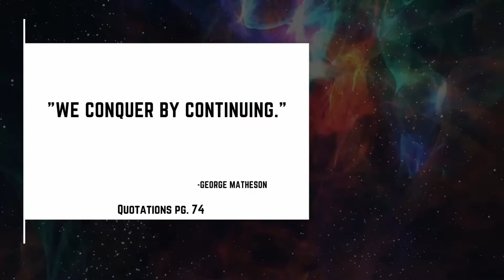Conquer through Continuing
Quotations of the Week - Motivation from Hardships

George Matheson was a Scottish minister and hymn writer. He was blind from his youth.

He was educated at Glasgow Academy and the University of Glasgow, where he graduated first in classics, logic and philosophy. In his twentieth year he became totally blind, but he held to his resolve to enter the ministry, and gave himself to theological and historical study.